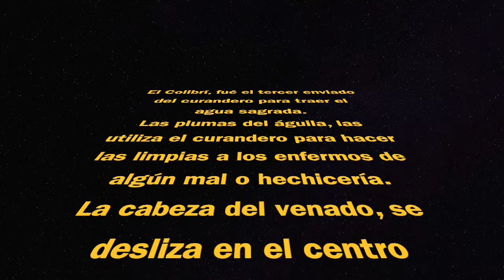En Contacto Cósmico Día Internacional de la Mujer 2022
El Programa de hoy está dedicado a La Mujer Migrante, La Mujer Ancestral, La Mujer Cosmopolita, La Mujer Cósmica, y por eso hemos invitado al
Dr. Alex Munguía Salazar, Internacionalista experto en migración.
Con Johanna Páez y Karla Faillace.